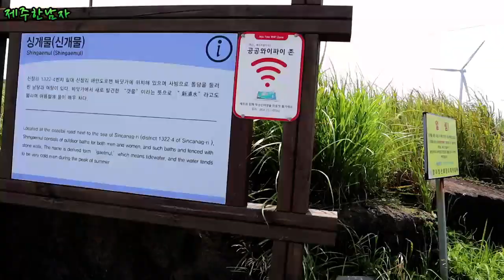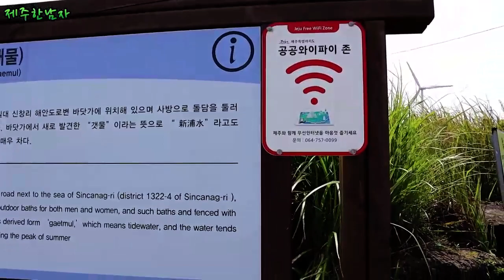제주집/주변/ 라이딩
오늘 제주날씨 어제 하고 오늘 너무 좋은 날씨네요!
날씨 좋은 날에는 라이딩 나가야죠 ~
제주 집 주변 팻바이크라이딩 자 ~ 출발 합니다.
여러분 같이 함께 라이딩 함께 떠나 보시죠 !
즐겁게 봐주세요 ~ 감사합니다.

현재 제가 사용중인 자전거
후미등 브레이크 자동 센서
이 제품 충전식 너무 좋네요 !